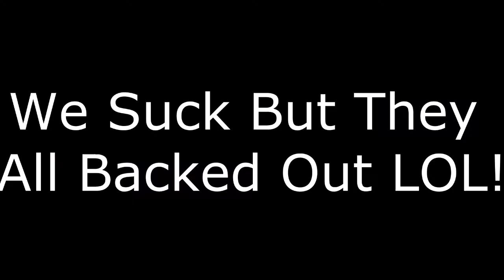MW3 I How To S&D Ep.5 16-5 KSG I AwaKeN FazeR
This Is The Fifth Of My Series Called How To S&D!

This Will Be A Series Of S&D Games On MW3 Where I Get What I Would Consider Good Games (Mainly For Kills).

I Will Be Uploading good Games With Weapons Like Shotguns And Secondary Weapons (Pistols, Machine Pistols Etc.) That People Would Find Harder To Do Well With.

I Will Also Upload Clips Where I 6 Man A Team On HC S&D.

I Hope You Guys Enjoy This Series And If You Have Any Suggestions On Weapons Or Classes Or Anything Like That Leave It In The Comment Section And Tell Me What you Wanna See!

I Make FREE Intros On Cinema 4D.. MESSAGE ME!!